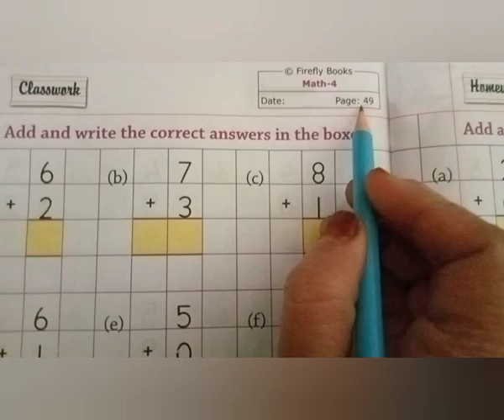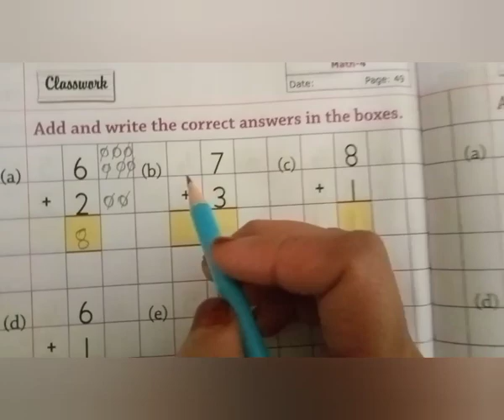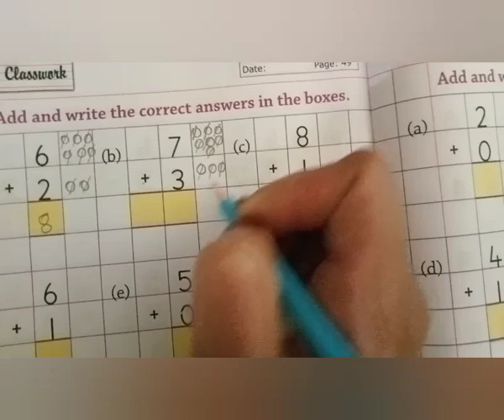Math : addition (+)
Class : Ukg

Subject : Math

addition (+)